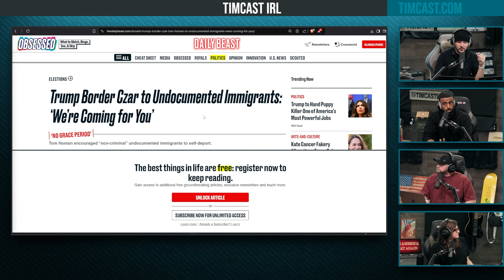Democrats Are Trying To Create A SERF CLASS With Illegal Immigration | Timcast IRL